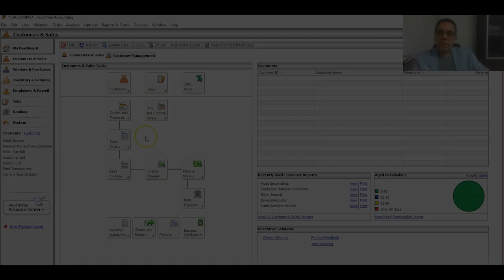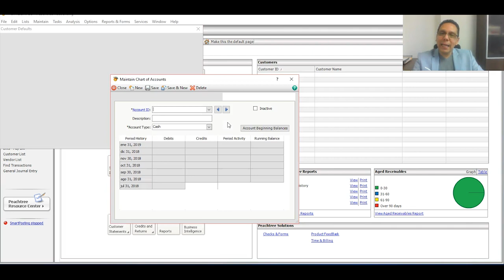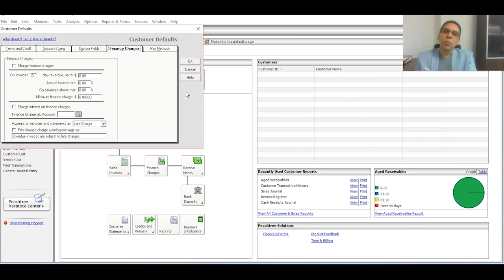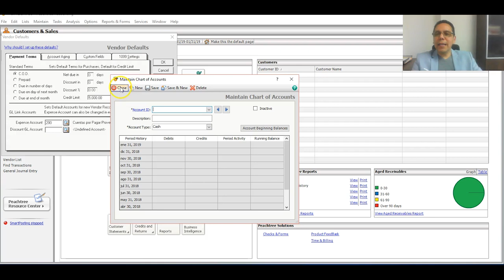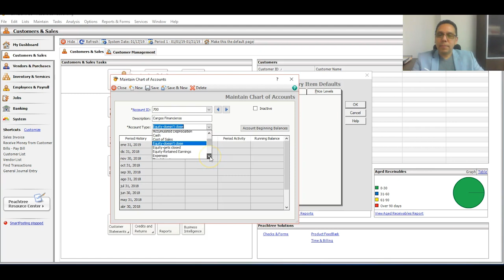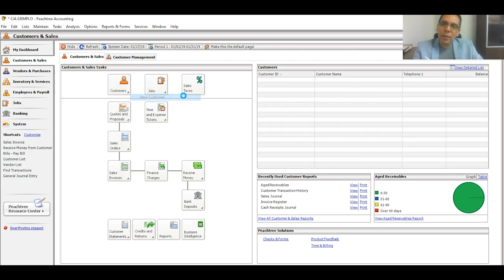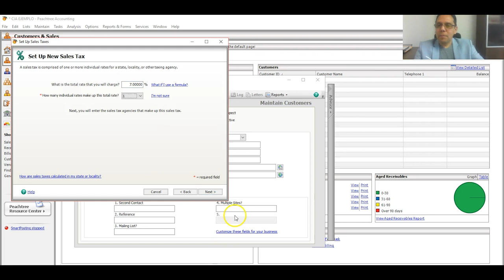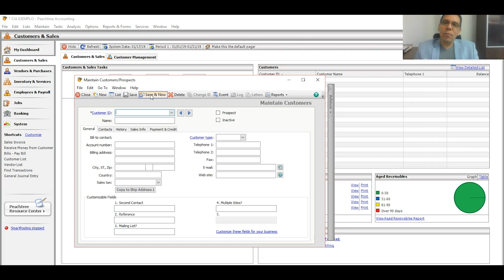Curso de Peachtree Parte 2/10.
Este video tiene derecho de Autor, cualquier reproducción parcial o total fuera de este canal, será sancionado penalmente en base a lo que prevé nuestra legislación en esta materia.

Continuamos con la segunda parte del sistema contable PeachTree, en este vídeo veremos las configuraciones necesarias que debe tener toda compañía, para que  opere correctamente.

Siganme en mi Instagram: aguerrero1725 para que te mantengas al tanto de los nuevos cursos totalmente gratis que estaremos dictando.